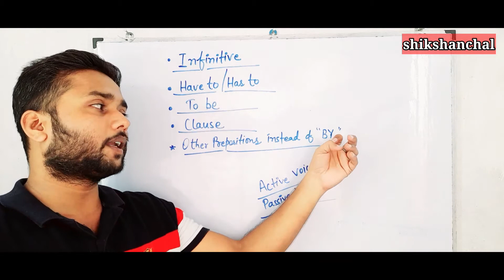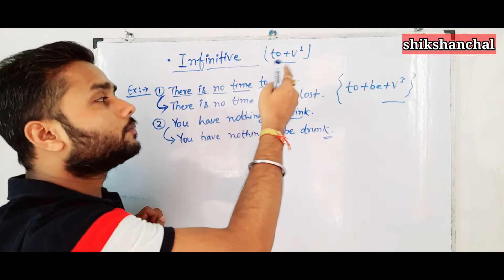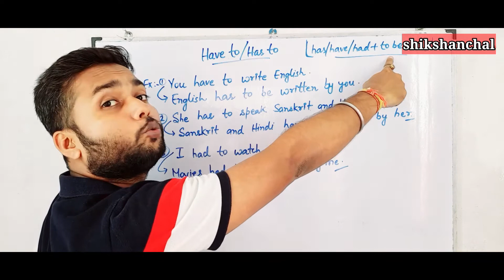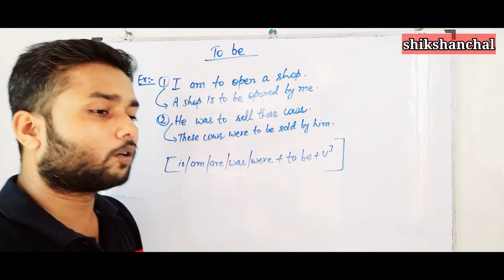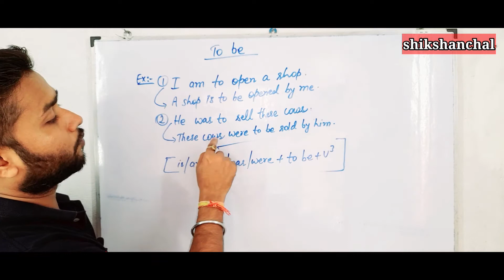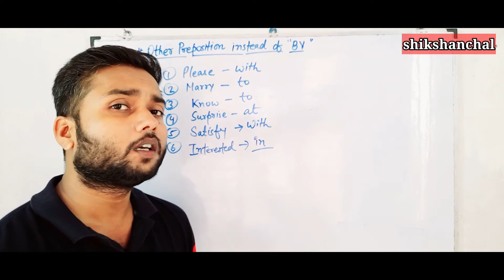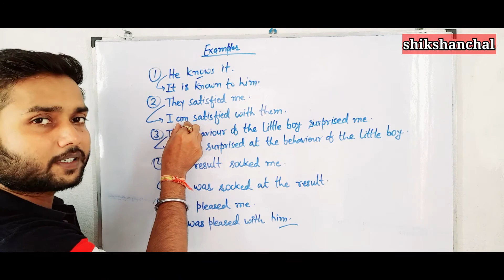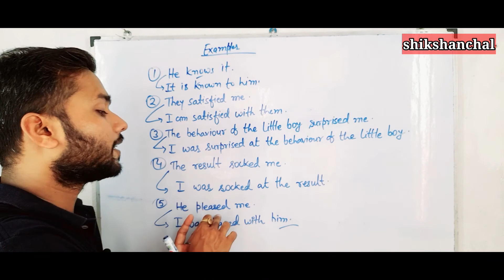Active and passive voice| Infinitive,Have to, To be, Clause,use of other prepositions_#activepassive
Learn how to change Active Infinitive,Have to, To be, Clause and Prepositions Sentences into Passive voice.